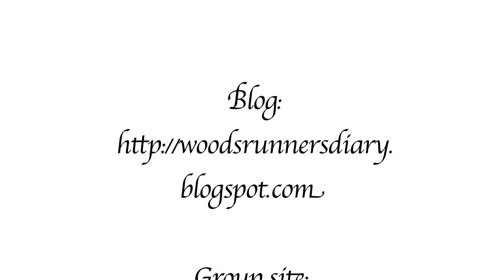(X) New England Colonial Living History Group 1680-1760 Trailer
A small taste of just some of the activities undertaken by the New England Colonial Living History Group 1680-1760.

PLEASE NOTE OUR NEW FORUM ADDRESS SINCE THE MAKING OF THIS VIDEO.
We have now gone international. To check for groups in your area, please visit our forum.